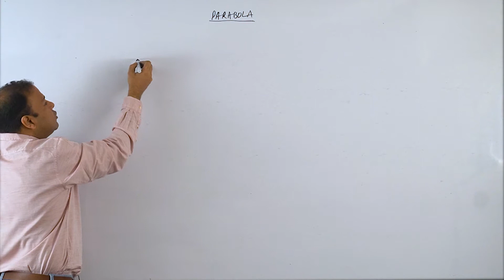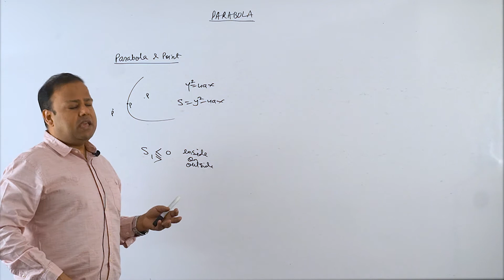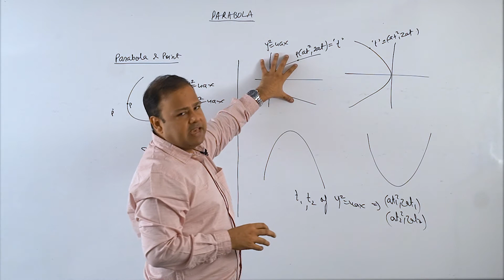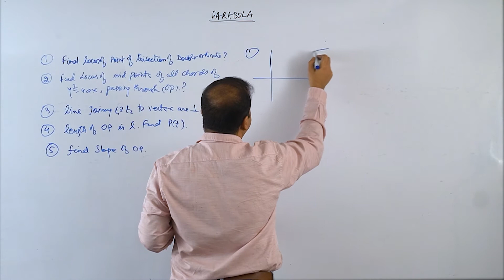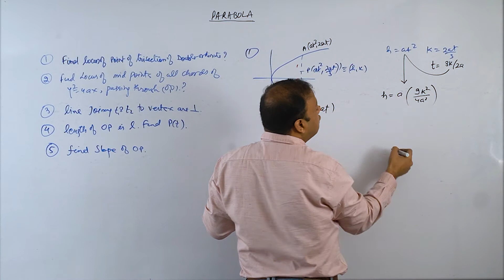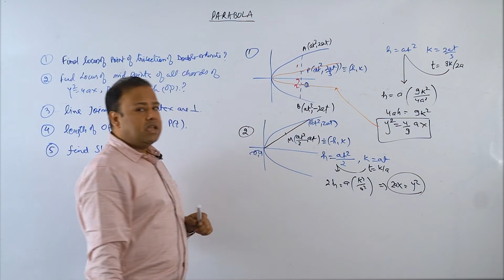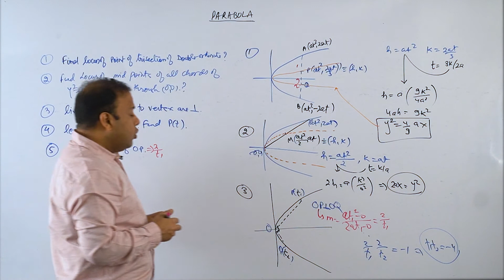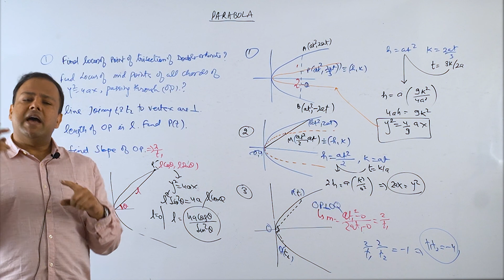Point & Parabola/Parabola/JEE Main & Adv/IIT/JEE Maths/AB Sir/Brainflex360